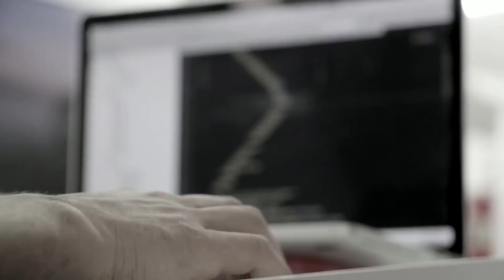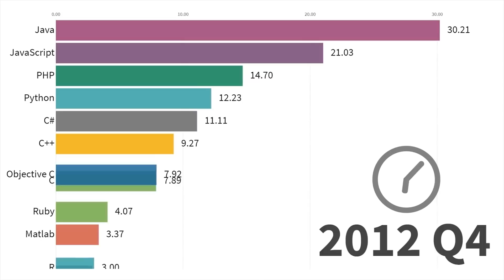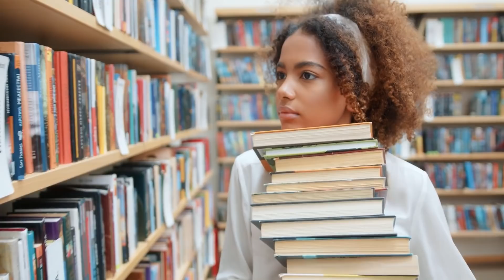Things I Wish I Knew When I Started Programming